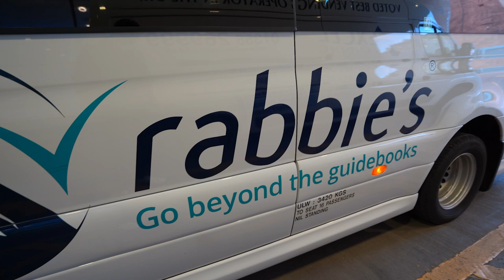First Time in SCOTLAND 🏴󠁧󠁢󠁳󠁣󠁴󠁿 Edinburgh, Highlands + Isle of Skye! 🏴󠁧󠁢󠁳󠁣󠁴󠁿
My First Trip to SCOTLAND! 🏴󠁧󠁢󠁳󠁣󠁴󠁿
hey everyone!
I took 4 days travelling from Edinburgh, through the Highlands to the Isle of Skye with Rabbies Tours - Scotland really is an amazing country and I can't wait to go back! :) 🏴󠁧󠁢󠁳󠁣󠁴󠁿